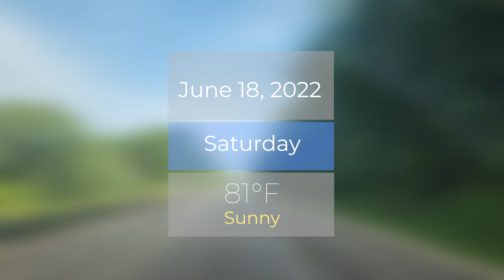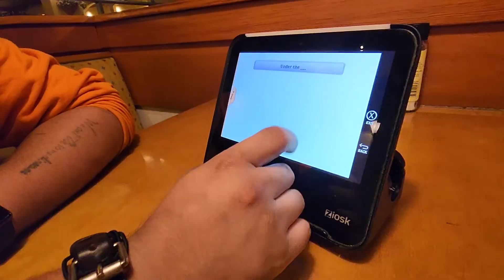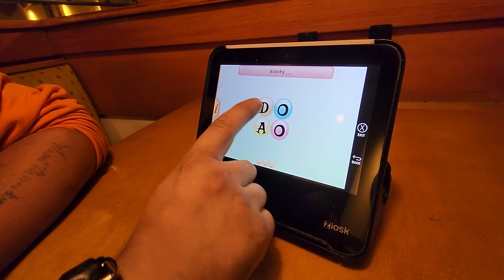Anniversary Trip to Southern Minnesota | Day 1 | Wasioja Ruins, Staybridge Suites, Olive Garden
This year to celebrate our 4-year anniversary we came to Rochester, Minnesota. Sadly we had a late start since Darius had to work earlier in the day so we couldn't explore the town as we originally had planned but besides that set back we had a fantastic night.

For the last 3 years, Darius and I have been going on a mini trip for our anniversary. For our 2nd anniversary, we went to Duluth, Minnesota and for our 3rd anniversary we went to Sioux Falls, South Dakota

This song is Not my own!

🔽Credits🔽